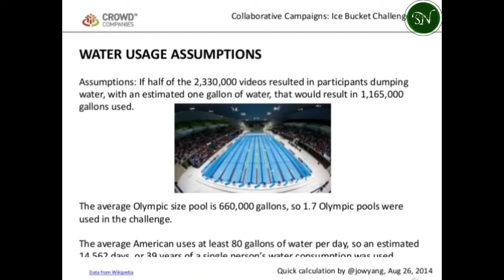Ice Bucket Challenge The Cold Hard Facts and Stats